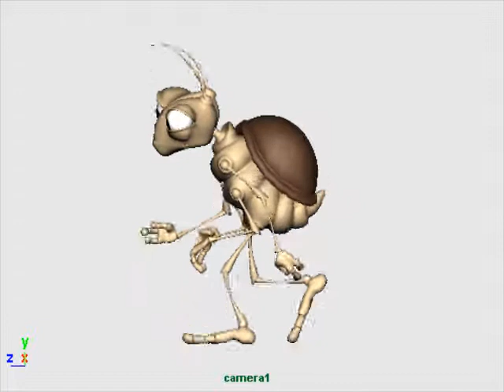The Bug walk cycle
Work in progress walk cycle. This version is in linear curves and I've had one pass at tweaking. Spline and polishing next.

I originally animated both sets of arms in a conventional manner but made the late decision to hold his lower arms close to the body. This makes for a much cleaner look but I'm still not sure if it works over all. Both sets of arms are using IK which I wouldn't normally do but the rig is having trouble coping with FK rotations etc... my fault of course!